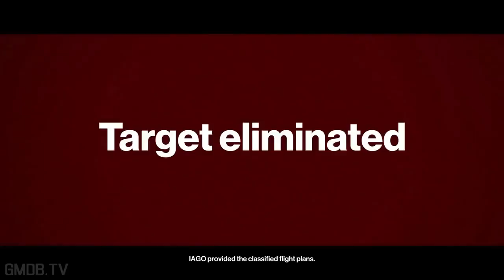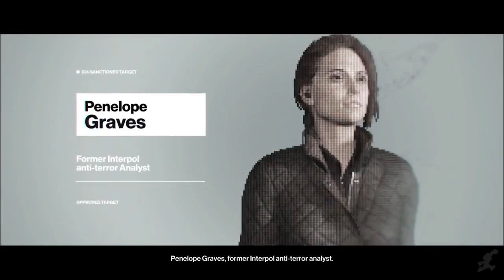Hitman Game Movie Season 1 All Cutscenes 1080P